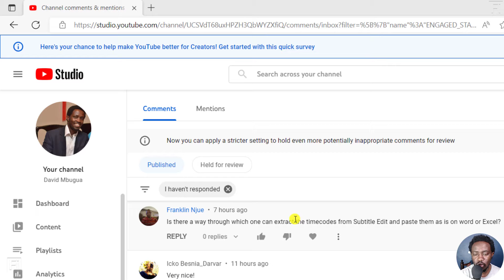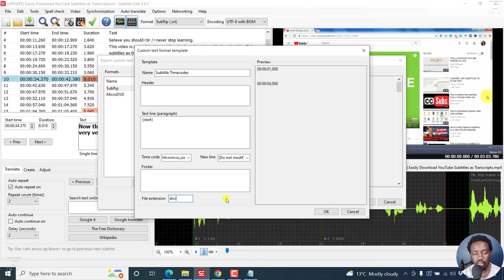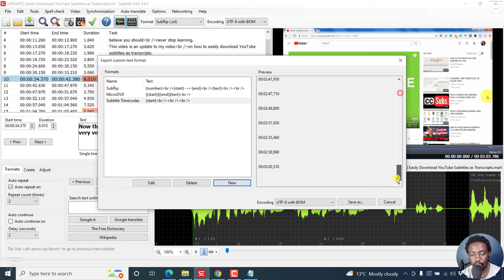How to Extract or Export Subtitle Timecodes in Subtitle Edit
In this Subtitle Edit Tutorial, I'll show you How to Extract or Export Subtitle Timecodes for use in Microsoft Word, Excel, etc.